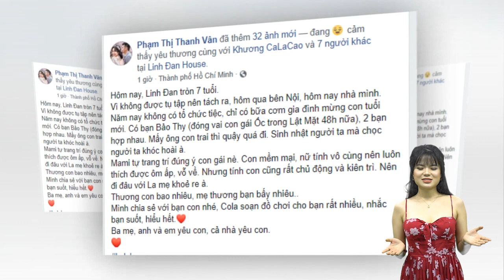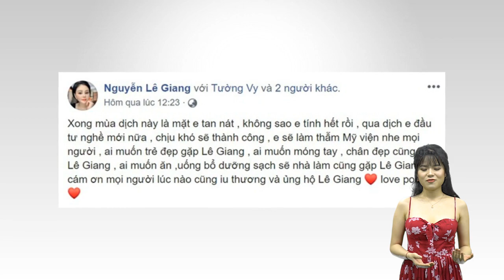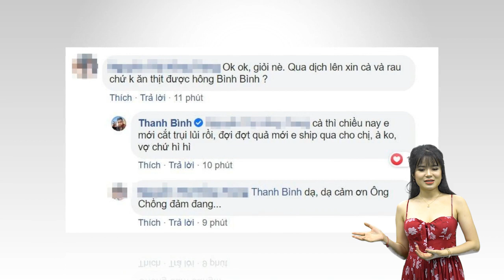Ngọc Lan vừa chúc có tình mới, Thanh Bình đã xưng vợ chồng ngọt xớt với gái lạ